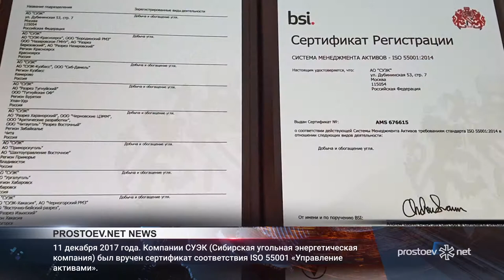НОВОСТИ. Получение компанией СУЭК сертификата по стандарту ISO55001 «Управление активами»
НОВОСТИ. ПРОСТОЕВ.НЕТ. ДЕКАБРЬ 2017. Получение компанией СУЭК сертификата по стандарту ISO55001 «Управление активами». ТОиР. RCM

0:00 prostoevnet
0:18  11 декабря 2017 года. Компании СУЭК (Сибирская угольная энергетическая компания) был вручен сертификат соответствия ISO 55001 «Управление активами». Аудит проводился международным сертифицирующим органом — компанией BSI (British Standard Institute). При участии компании Простоев.НЕТ
0:32 Приветственное слово, представление участников вручения сертификата по стандарту ISO55001 «Управление активами»
3:35 Благодарность компании Простоев.НЕТ за консультационную помощь в получении сертификации по стандарту ISO55001 «Управление активами»
4:38 Выступление Дмитрия Скворцова - директора по развитию компании Простоев.НЕТ
6:33 А ваша компания управляет активами по стандарту? Проведите аудит системы ТОиР, подготовьте внутренних аудиторов! Компания Простоев.НЕТ поможет вам. Начните с бесплатного экспресс-аудита на нашем сайте

Компания ПРОСТОЕВ.НЕТ организует проведение
комплексных обследований - аудитов организации
процессов управления ТОиР, в том числе по стандарту